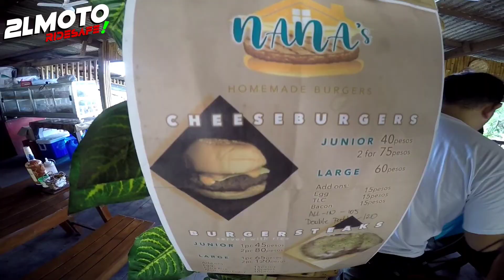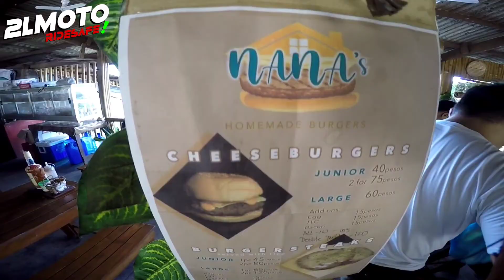Pakape ☕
Thank you so much mga pakpak sa patuloy na pag support sa ating YOUTUBE CHANNEL

GEAR USE:
GOPRO HERO 4 WHITE
+external Clip On Mic
+Adapter cable for gopro hero 4/3/3+

Apps USE:
YOUCUT EDITOR

maraming salamat mga pakpak.